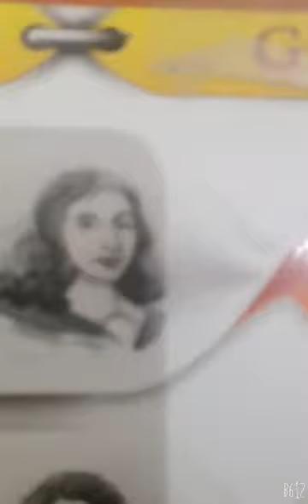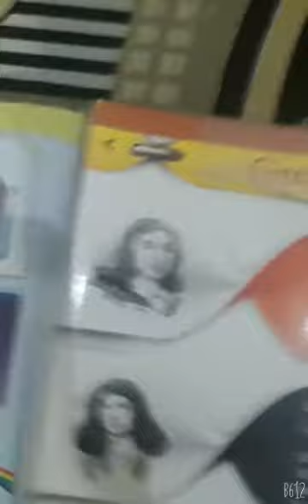Bolti hui painting BLAISE PASCAL ki👌👍💝🤗👍💕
Please don't forget to watch🙏🙏🙏🙏🙏💕💕💕💕💕💕💕💕💕💕💕💕💕💕💕💕💕💕💕💕💕💕💕👍